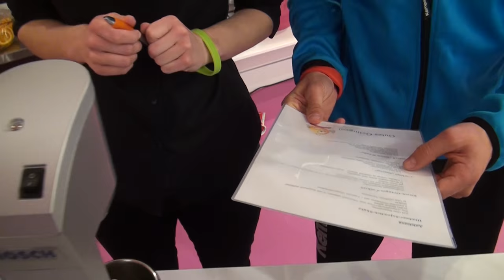An der Bar: Matthias Musche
Am SCM-Tag im "Life im Herenkrug" hat Matze Musche die gesunde Getränke-Bar übernommen. Hier also unser LA mal auf einer ganz anderen Position :-)